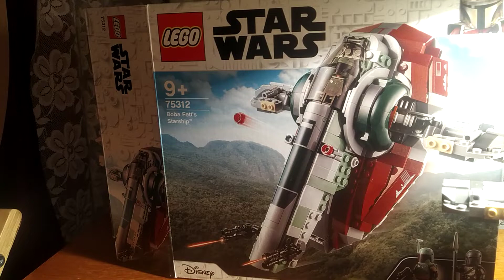LEGO star wars 75312 boba fett starship minifigures